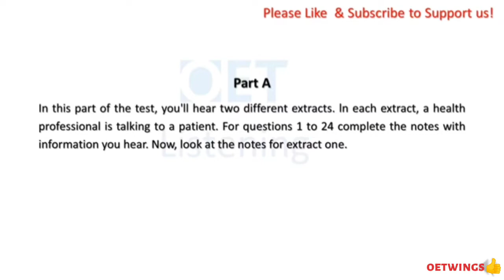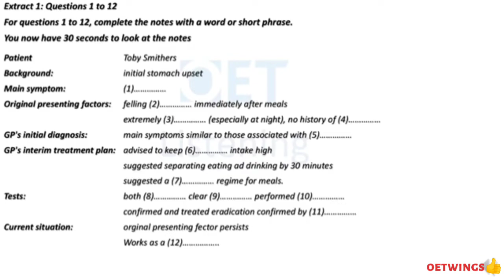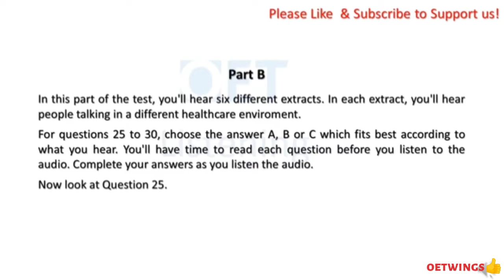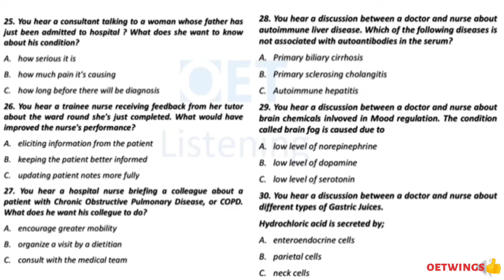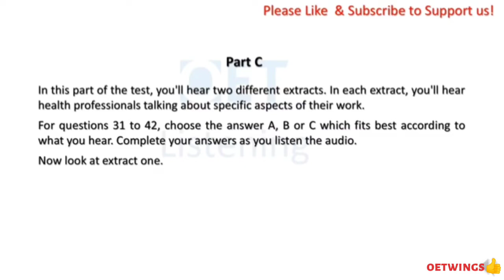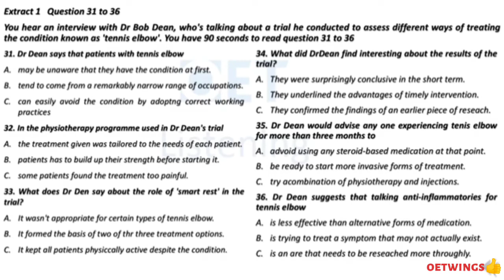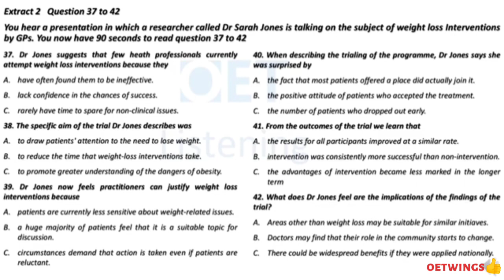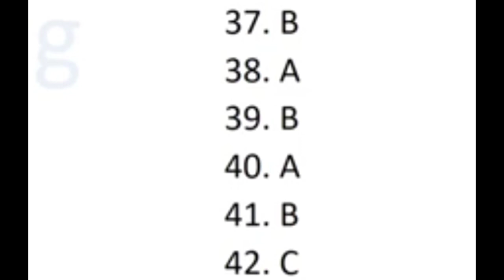Toby Smithers | Sampaguita OET listening test.Test-32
Toby Smithers | Sampaguita OET listening practice test

All the videos in this channel are for educational and informational purpose and that is edited and created by myself. lf you have any problem with the content , do email me

This channel do not promote or encourage any illegal activities. All contents provided by this channel are copyright disclaimer under section 107 of copyright act 1976, allowance is for "fair use" for purposes such as criticism, comment, news reporting, teaching , scholarship and research .